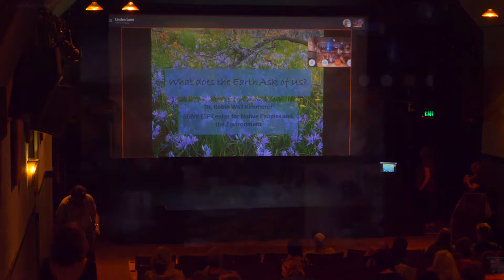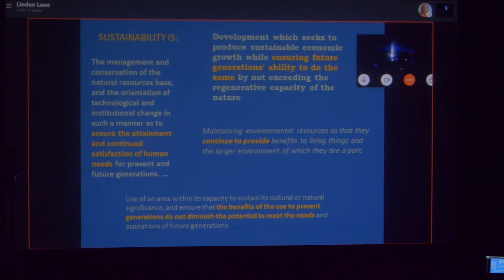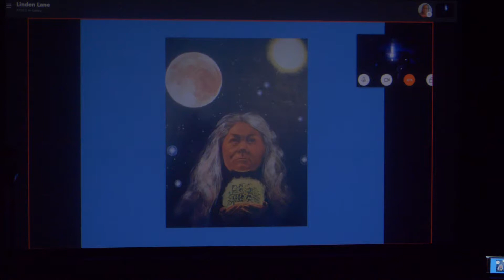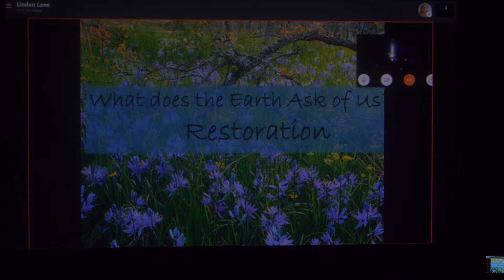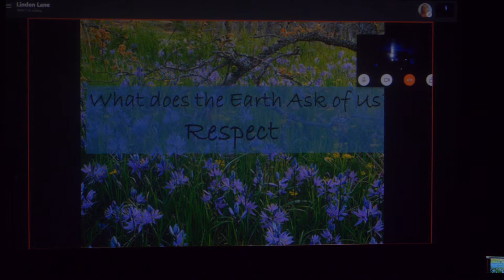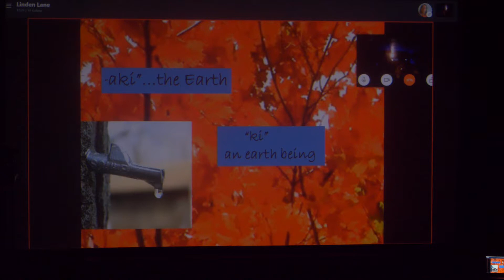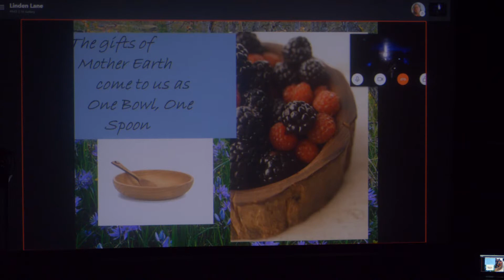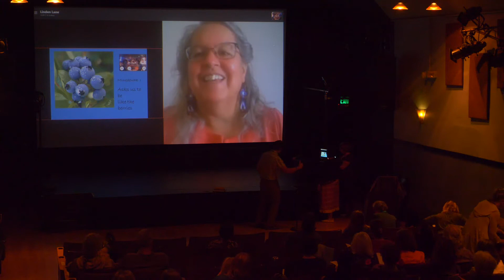Robin Kimmerer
Returning the Gift; What Does the Earth Ask of Us?

We live in a world of gifts, showered upon us by the plant world and yet find ourselves in a worldview which relentlessly asks "what more can we take from the Earth?". Indigenous concepts of sustainability rest in the practice of reciprocity, of returning the gift. Together we will celebrate  botanical gifts and explore how humans can participate in the Honorable Harvest  and honor the covenant of reciprocity by offering our gifts in return.